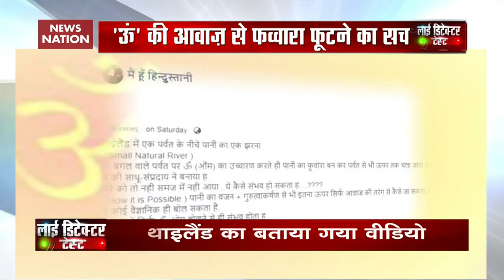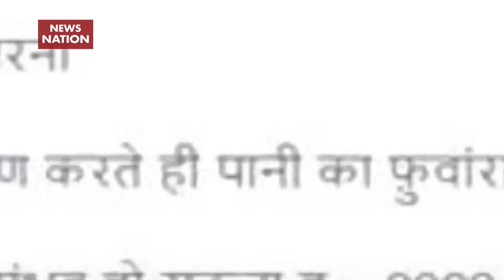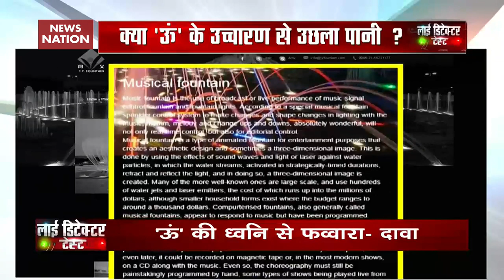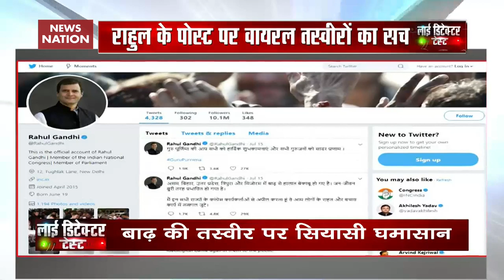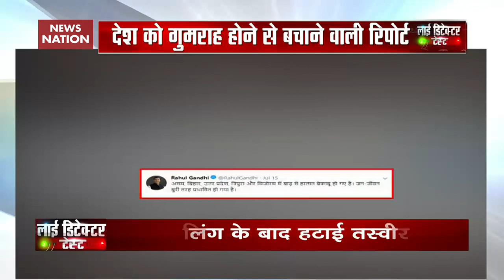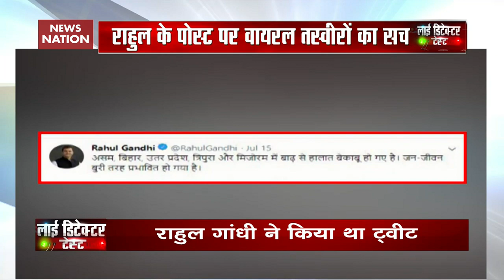Lie Detector Test: Natural fountain rises on chanting ‘OM’ in Thailand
’Social media has emerged as a great influencer. Few people misuse it spreading rumours. They post fake pictures and videos on Facebook, Twitter and other platforms. Unfortunately, these posts go viral and spread misinformation. News Nation brings a special show- ‘Lie Detector Test’ to spread awareness among people. In today’s episode, we will do reality test on viral video, in which a natural fountain shoots up on chanting ‘OM’. In the viral video, a girl is seen chanting OM in a mic, and soon, the water of fountain rises up. Watch the reality test on other claims.